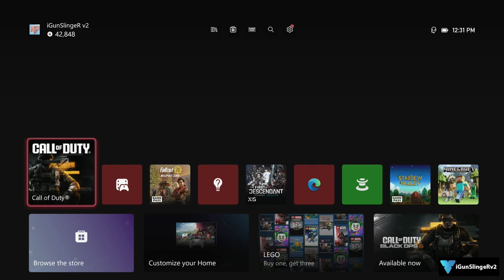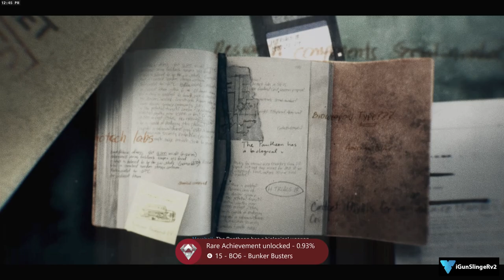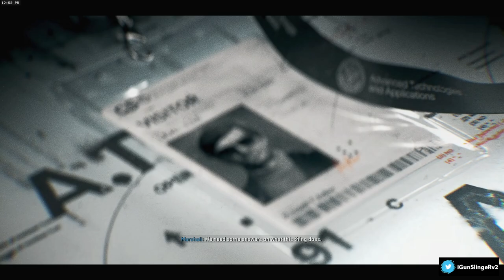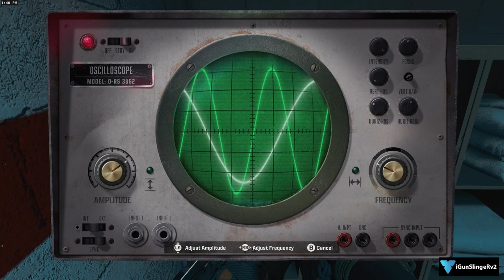Campaign Turned Into Horror Game?! | Call of Duty Black Ops 6 Part 4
00:00 The Cradle
13:00 Game Crash
16:15 Restart The Cradle
28:32 Back To Normal
35:10 Emergence